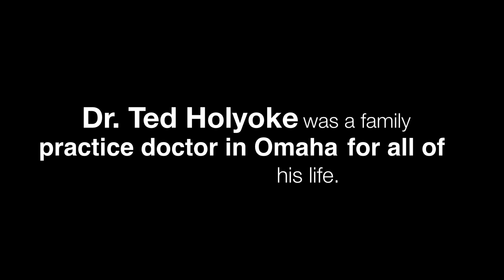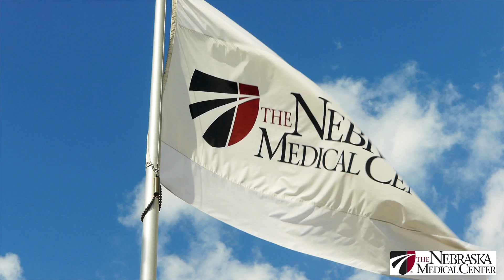Curing Cancer With A Pill: Ted's Story - The Nebraska Medical Center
Dr. Ted Holyoke was a family practice doctor in Omaha for 32 years. He even watched part of what is now The Nebraska Medical Center being built when he was younger. But he never imagined after taking care of so many patients for so many years that he would eventually be a patient himself. Holyoke sought treatment for a gastrointestinal stromal tumor at The Nebraska Medical Center. It's a kind of cancer that would've eventually taken his life, but thanks to treatment from oncologists Dr. Jean Grem and Dr. Aaron Sasson, Holyoke's cancer disappeared. After surgery, no radiation or chemo was needed - just a daily pill. In this video, Dr. Holyoke explains why he chose The Nebraska Medical Center for treatment and why he suggests others do the same.